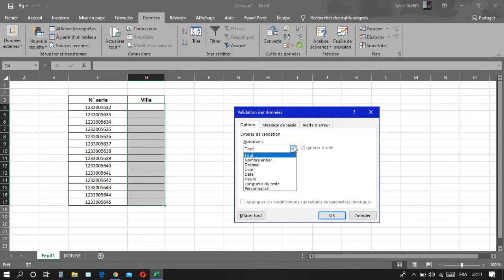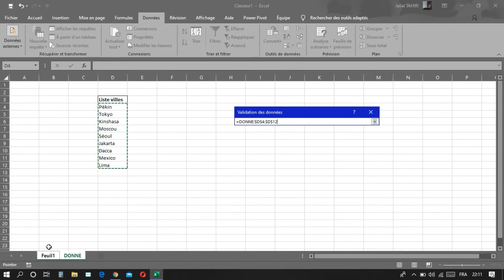Créer une Liste Déroulante dans Microsoft Excel | Faciliter la Sélection des Données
Dans ce tutoriel, nous vous montrons comment créer une liste déroulante dans Microsoft Excel pour faciliter la sélection des données dans vos feuilles de calcul. Les listes déroulantes sont d'excellents outils pour rendre vos feuilles de calcul plus conviviales et éviter les erreurs de saisie.

Dans cette vidéo, nous vous guiderons étape par étape pour créer une liste déroulante avec des options pré-définies ou personnalisées. Vous apprendrez comment créer une liste déroulante à partir d'une plage de cellules, d'une liste de valeurs, ou même en tapant manuellement les éléments de la liste.

Nous aborderons également comment lier les listes déroulantes à une autre cellule pour afficher automatiquement les informations en fonction de la sélection.

Que vous utilisiez Excel pour gérer des données professionnelles ou personnelles, cette fonctionnalité simple mais puissante vous permettra de gagner du temps et de minimiser les erreurs de saisie.

Rejoignez-nous pour maîtriser la création de listes déroulantes dans Microsoft Excel et optimiser votre utilisation de ce puissant outil de gestion de données. Préparez-vous à améliorer votre productivité et la précision de vos feuilles de calcul grâce à ce tutoriel complet sur les listes déroulantes !